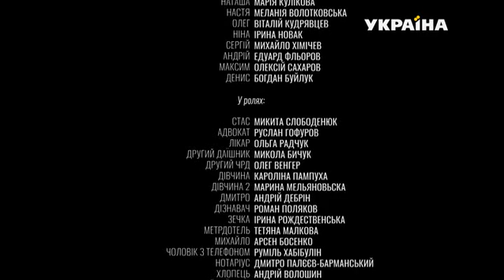Таксистка 2019 / Taxi driver 1 episode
Natasha is a beautiful, successful woman, who lost everything in a very short time: her hubby Oleg, respect of her daughter Nastya, career, happiness, and hope for the future. The best friend of her family, the business partner becomes enemy and he put Oleg in the frame. Oleg died, he lost all the property, and Nastya can’t forgive Natasha what happened.
Moveover, Natasha is a very strong woman, having an iron will one, so she decided to prosecute and punish those held responsible for her loss.

Director: Evgeniy Sologalov
Scriptwriter: Rauf Kubaev
Cameraman: Oleg Suvorov
Production designer: Artem Karvan
Producer: Valentin Opalev
Actors: Mariya Kulikova, Melaniya Volotovskaya, Vitaliy Kudryavtsev, Irina Novak, Mikhail Khimichev, Eduard Flerov, Aleksey Sakharov (II), Bogdan Buyluk, Nikita Slobodenyuk, Ruslan Gofurov, Olga Radchuk
 “Armada Films Production “
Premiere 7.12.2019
4 episodes
Genre melodrama